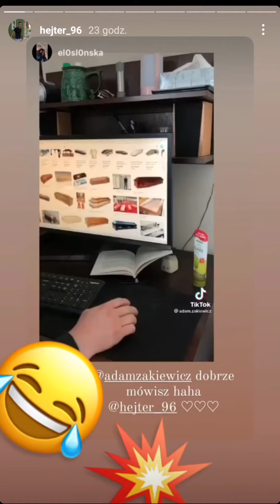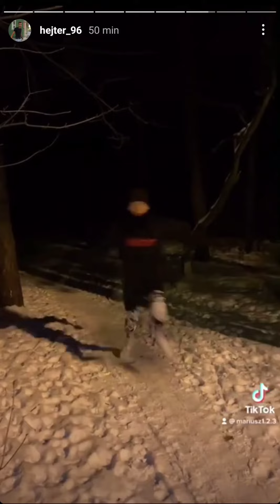HEJTER NIE ZAWALCZY NA FAME MMA ( ZŁAMAŁ NOGĘ)